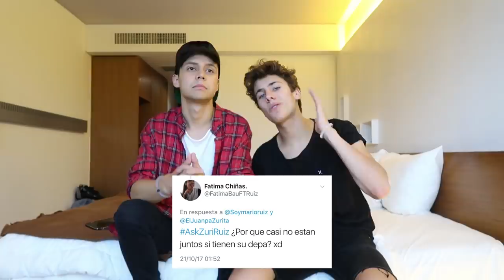¿SE DARÍAN UN BESO? / ASKZURIRUIZ ft. Mario Ruiz